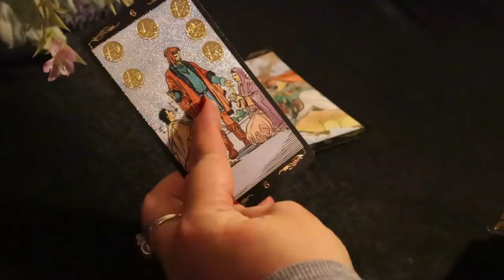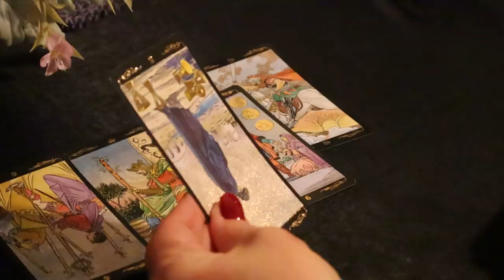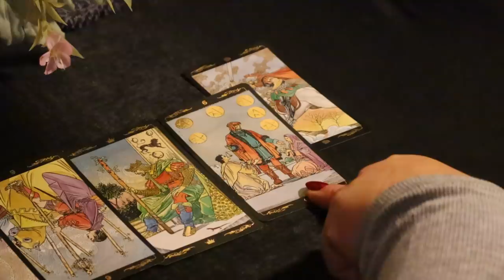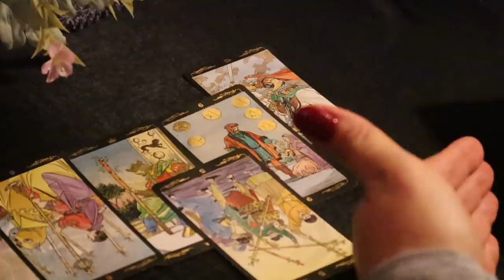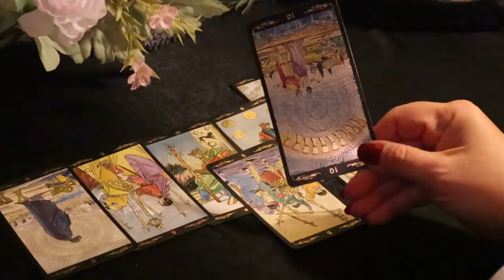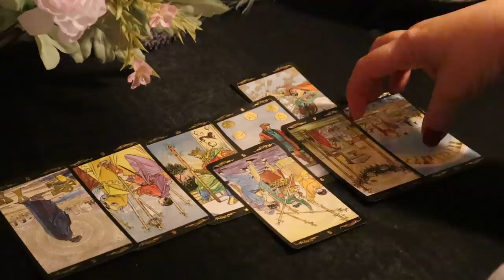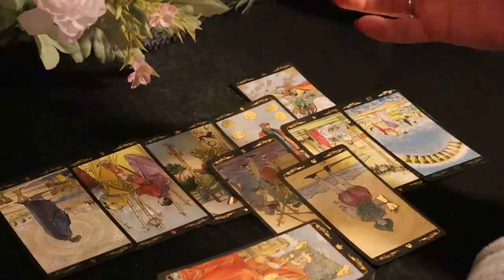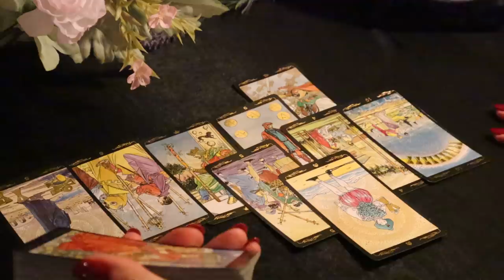The Daily Vibe Part#2...He Sees a Better Option...Daily Tarot Reading